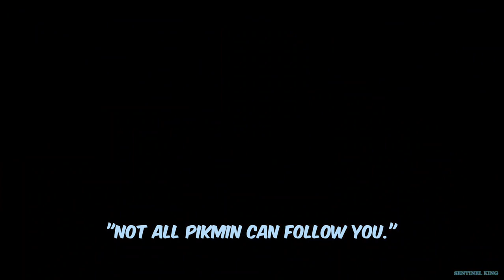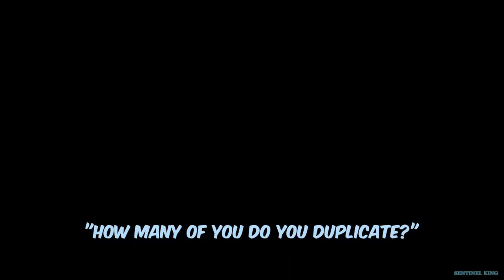New Glitch Infinite Purple Pikmin Duplication! Pikmin 4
Infinite Purple Pikmin In the Pikmin games, there is a limit to the number of Pikmin that can be on the field at once. In most situations, this is 100, although in Pikmin 4 this limit is initially 20. Only Pikmin that are out of the Onion count for these limits. In Pikmin 4 caves, wild Pikmin can be found and can allow the player's squad to exceed the limit set on the surface, though when the cave is exited any extraneous Pikmin are sent to the Onion.

Pikmin 4 All raw footage were recorded by me on Switch and gaming PC setup and then edited by me in a transformative manner.

Game: Pikmin 4
Platform: Nintendo Switch
Creator: Nintendo
Language: English
Video recording program: OBS Studio and Nvidia G-force Experience Record Feature
Editing Software: Capcut

Channel description
Sentinel King a channel that provides unique videos, game mods, high quality guides, easter eggs, tips & tricks, and playthrough of video games. I help entertain & educate my viewers through my unique videos, game mods and walkthrough footages which are all recorded and edited by me. I have written permission from the publisher for the games l cover.